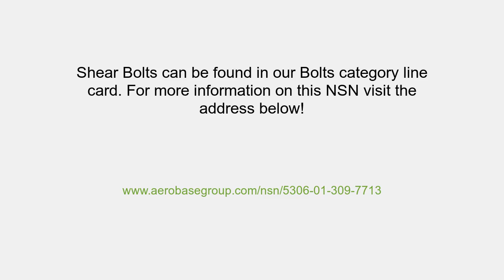NSN 5306-01-309-7713 Shear Bolt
NSN: 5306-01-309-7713 a Shear Bolt. Part Number: NAS1956-45. This product can be located in our Bolts section on our